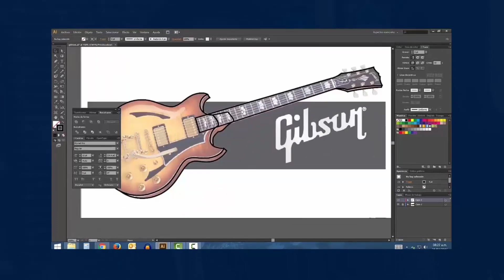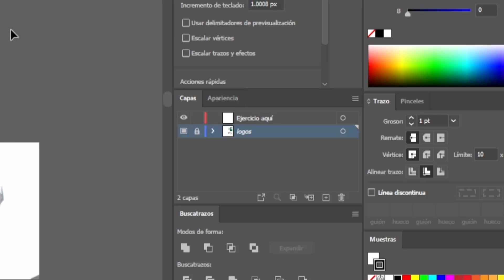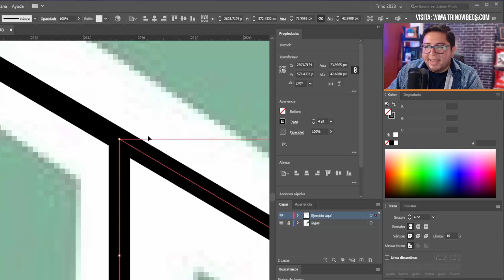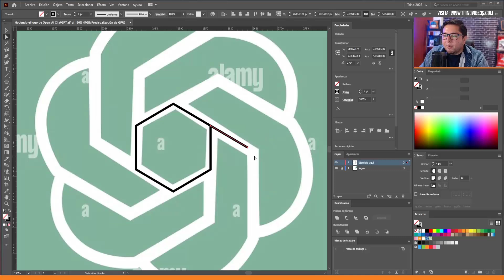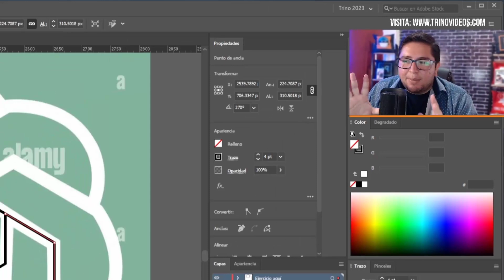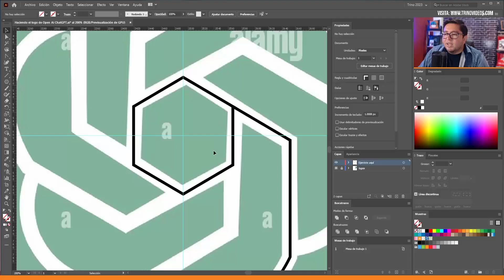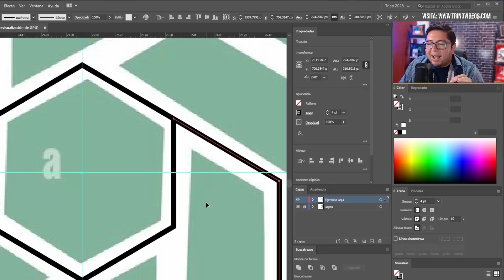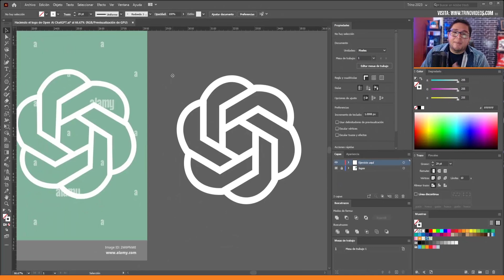🤖Aprende cómo hacer el logo de ChatGPT en 5 pasos - Tutorial Adobe Illustrator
En este nuevo tutorial vas a aprender a hacer el logo de la famosa inteligencia artificial ChatGPT utilizando Adobe Illustrator paso a paso y desde cero.

¿Te gustaría aprender Adobe Illustrator pero no sabes por dónde comenzar? Comienza por aquí 🔥Adobe Illustrator CC ¡DESDE CERO! Curso para principiantes:

📥Los recursos de este video los encontrarás en el GRUPO de TELEGRAM
Descarga un PDF con 40 sitios web de recursos sin derechos de autor que los Diseñadores Gráficos utilizamos totalmente GRATIS.